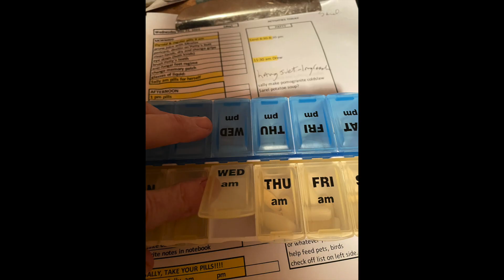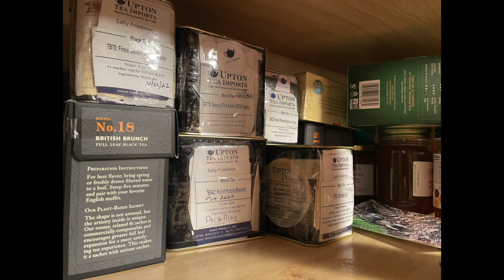8 days of Channaka Dec 18 25th 2022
Well, i did this on one of my channels, i think this is another one?  learning, so, 8 days of sun, snow, ice and rain. 3 holidays, chanaka, solstice and xmass.  Food, friends, caregivers, animals, visiting by zoom, phone, in person.  Thank you friends for all your love.  We love you back.  2022 a very good year.  2023 we are ready